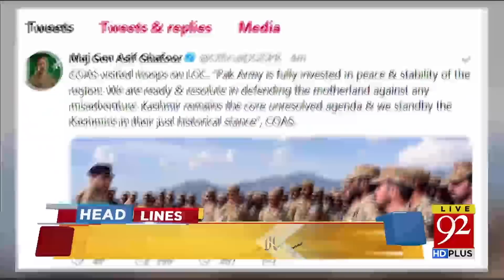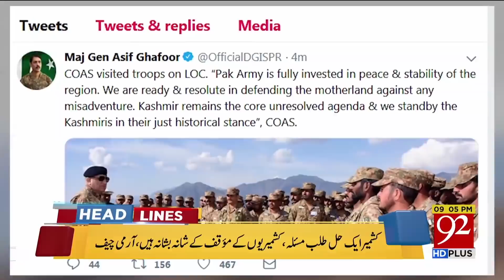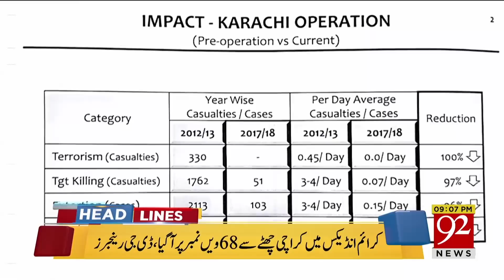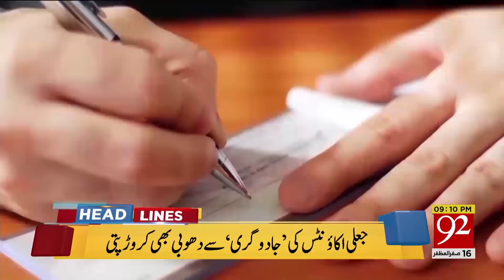News Headlines | 9:00 PM | 25 Oct 2018 | 92NewsHD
Watch: News Headlines | 9:00 PM | 25 Oct 2018 | 92NewsHD